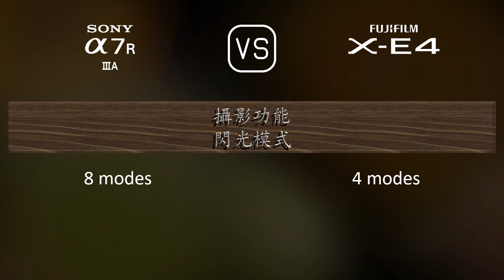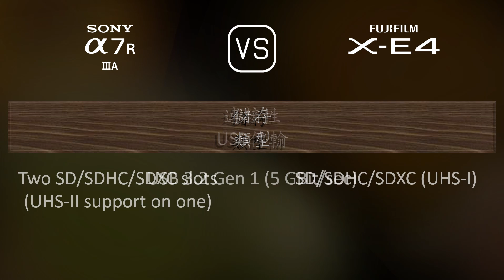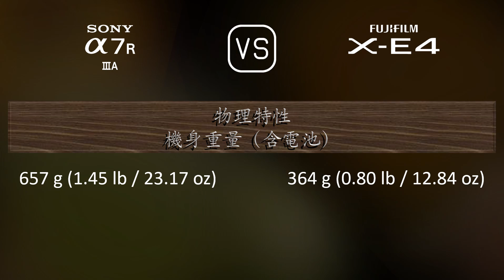Sony A7R IIIA 與 Fujifilm X-E4 的規格比較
本片是 Sony A7R IIIA 與 Fujifilm X-E4 的功能概述和規格比較 (comparison of specifications)，希望對您有所啟發。感謝您的支持。

00:25 推出
00:33 機身
00:40 影像感測器
01:01 影像
01:16 光學與對焦
01:41 屏幕
01:58 取景器
02:13 攝影功能
03:06 錄像功能
03:20 儲存
03:24 連接性
03:49 物理特性
04:07 雜項